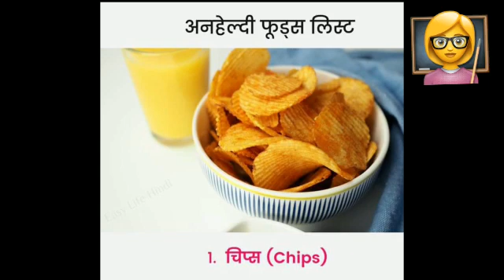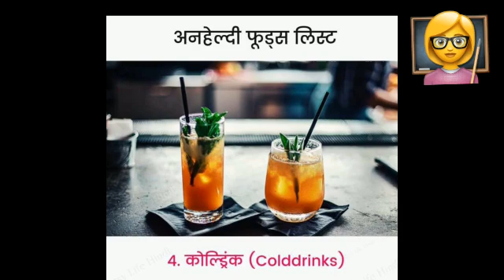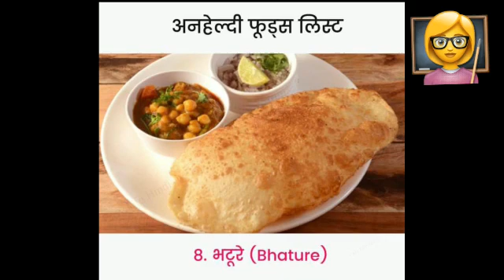10 BHOJAN JO NAHI KHANEY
Video from Dinesh Kansal